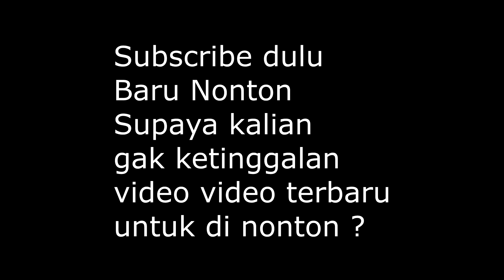HOW TO BLEND A BUZZ CUT FADE 2019 ?? step by step